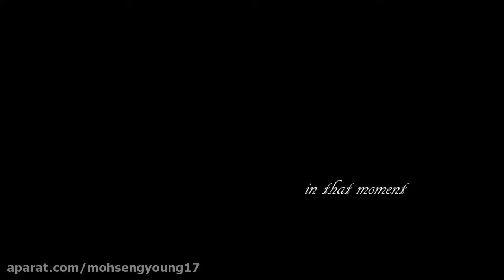قدرت عشق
می تونم به جرعت بگم که این شخصیت همه شخصیب های جوکر ، بتمن ، جکاسپارو و . . . توی این شخصیت جمع شده که خیلی جذاب واقعا ای کاش میشد توی زندگی واقعه ای مثل این زندگی می کردم

سلام
اگه از این کیلیپ ها خوش تون امد حتما حمایت_کنید تا
 یه قوت قلب برای من بشه که بتونم که کارای بیشتری درست کنیم
عشق بورزید چون خود تون لایق عشقید

فرامدش نشه

پیج اصلی : @moid79
لطفا با دنبال کردن و لایک و کامنت مارو حمایت کنید با سپاس فراوان😊🙏